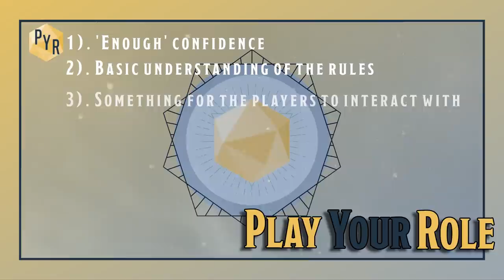Do You Have What it Takes to Dungeon Master in D&D?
Dungeon mastering can be... taxing. Do you have what it takes to do it? The answer is pretty simple... yes! But it takes some confidence, so let's talk about that!

• Dungeon Master
• Tabletop Roleplay
• DND5e
• DND
• TTRPG
• Roleplay Games

🔎 SCRIPT EXCERPT: (This isn't important, just stuff for the algorithm) 🔎